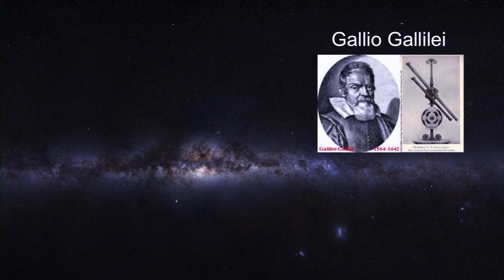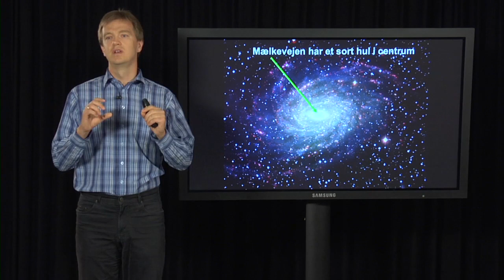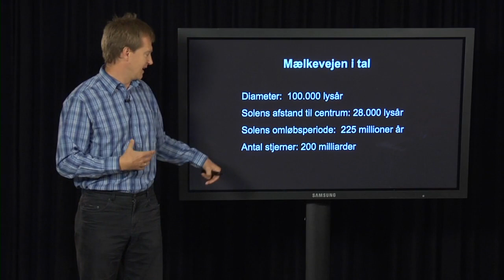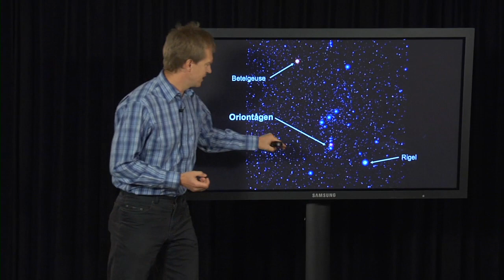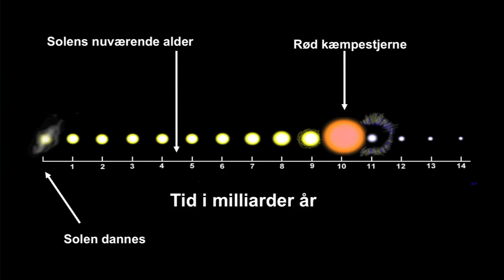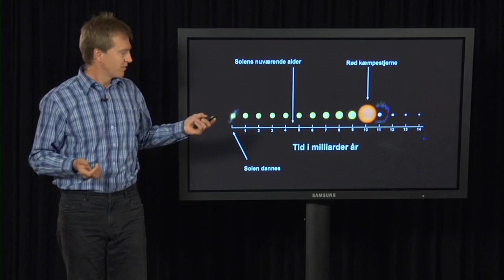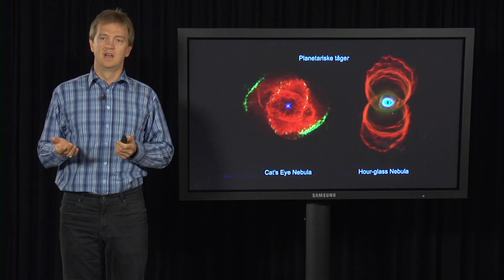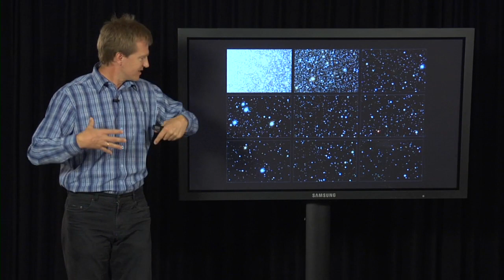Frank Grundahl: Mælkevejen- vores galakse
Forelæsningen fortæller om vores hjemsted i Universet: Mælkevejen. Forelæsningen giver et spændende indblik i stjernernes udvikling og om, hvordan de indgår i det system af stjerner, gas og støv, vi kalder Mælkevejen. Forelæsningen kommer også ind på stjernernes dannelse, på stjernehobe og på forholdene i centrum af vores Mælkevej.